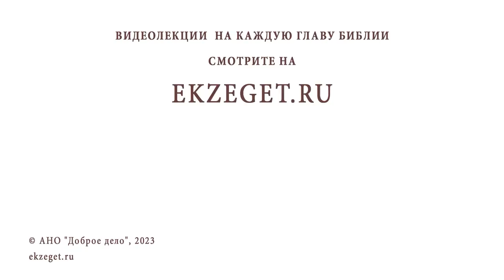Почему Бог рано забирает праведников, а грешникам оставляет жизнь ? Протоиерей Александр Никольский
Команда Экзегет.

В сегодняшнем видео на библейском портале Экзегет вместе с протоиереем Александром Никольским отвечаем на вопрос : "Почему Бог рано забирает праведников, а грешникам оставляет жизнь?"

🔸  Христианская жизнь
🔸  Праведники. Стремление ко Христу
🔸  Любовь. Истинная вера
🔸  Выбор. Жизнь вечная

📜 Читать Послание к Филиппийцам главу 1, стих 23 (с толкованиями)